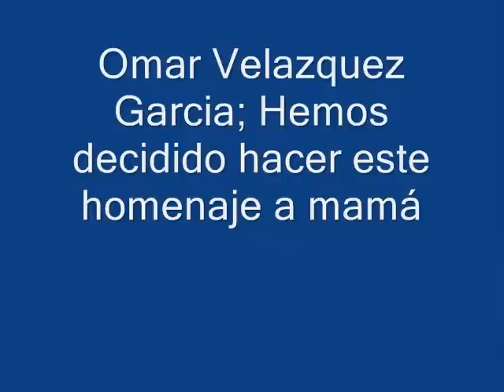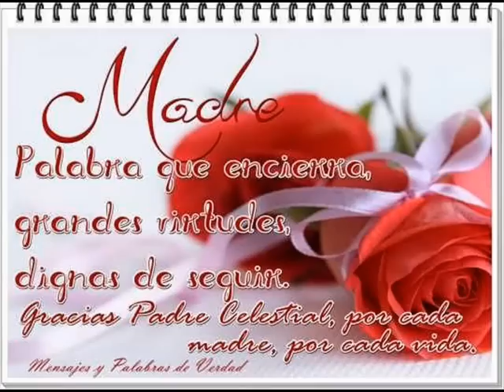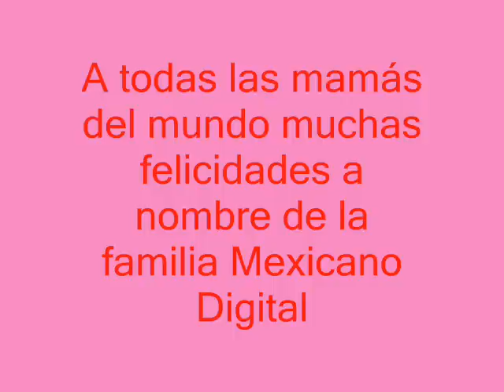Mamá hoy quiero decir te Amo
Madrecitas a todas ellas un saludo y un abrazo desde Nievo Laredo / VIDEOS / Omar Velázquez